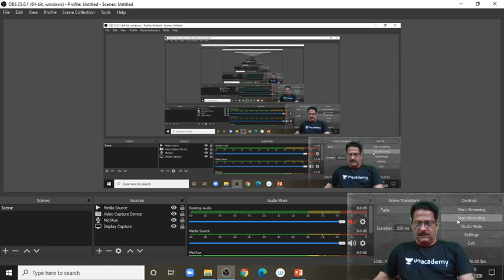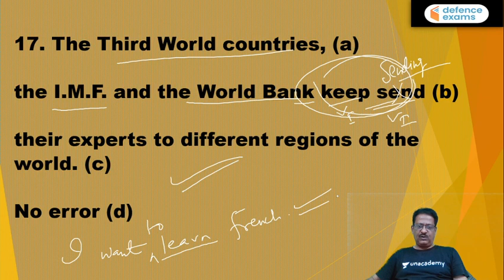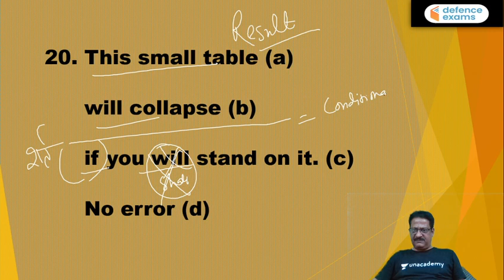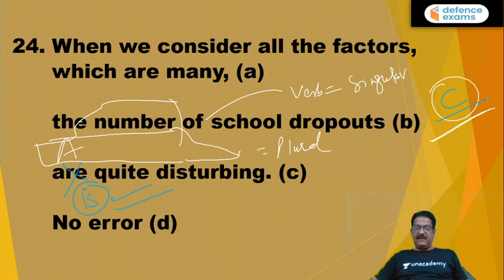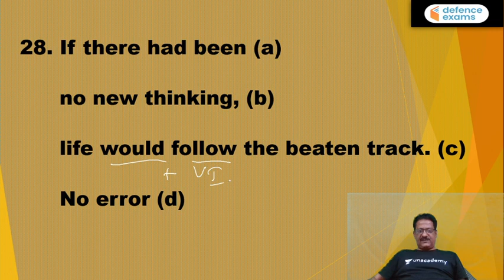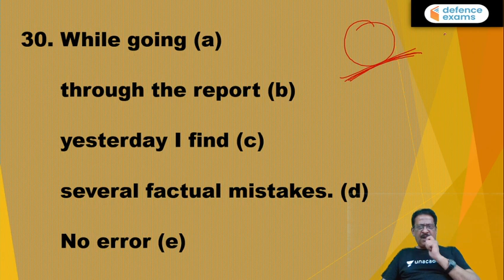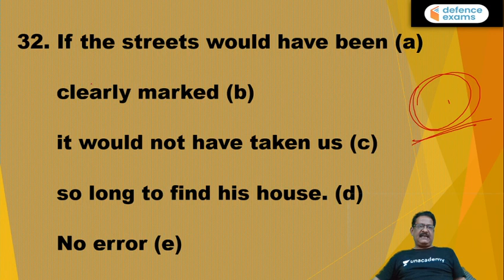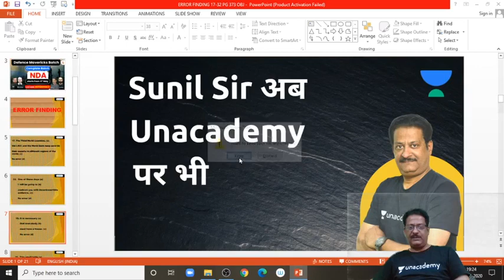4:00 PM - UPSC NDA & NA (I) 2020 | NDA English by Sunil Sir | Error Detection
| UPSC NDA 1 2020 | NDA English by Sunil Rulaniya Sir | Error Detection in English | English Grammar | NDA English Preparation | wifistudy Defence Exams

✿ Morning Shows:
06:00 AM - Daily Current Affairs MCQs by Pranav Sir
07:00 AM - Daily Current Affairs 2020 by Ankit Gupta Sir
08:00 AM - The Army Terms by Pranav Sir
08:30 AM - The Hindu Editorial with English Vocabulary by Gauri Ma'am

✿ Air Force 2020 (X & Y Group):
09:00 AM - Physics by Kumar Ravi Sir
10:00 AM - Maths by Vikas Tiwari Sir
11:00 AM - English by Sunil Rulaniya Sir
12:00 PM - Computer by Vivek Pandey Sir
01:30 PM - General Awareness by Pranav Dutta Sir

✿ Know Real Indian Heroes:
02:30 PM - Know Real Indian Heroes by Pranav Sir

✿ UPSC NDA & NA (I) 2020:
03:00 PM - Physics by Kumar Ravi Sir
04:00 PM - English by Sunil Rulaniya Sir
05:00 PM - Maths by Vikas Tiwari Sir
06:00 PM - GK by Pranav Dutta Sir

✿ All Defence Exams 2020:
02:00 PM - Maths by Prabal Sir
04:30 PM - GK by Anadi Sir
07:00 PM - GK by Rewar Sir

✿ DRDO MTS 2020:
12:30 PM - Reasoning by Akash Sir
07:00 PM - Maths by Vikas Tiwari Sir
07:30 PM - GK by Pranav sir

✿ UPSC CDS (II) 2020:
08:00 PM - Maths by Vikas Tiwari Sir
08:30 PM - GS by Kumar Ravi Sir
09:00 PM - English by Sunil Rulaniya Sir

10:00 PM - My SSB Interview Experience by Pranav Sir

1. One Subscription, Unlimited Access
2. Learn from your favorite teacher
3. Real time interaction with teacher
4. You can ask doubts in live class
5. Limited students
6. Download the videos & watch offline